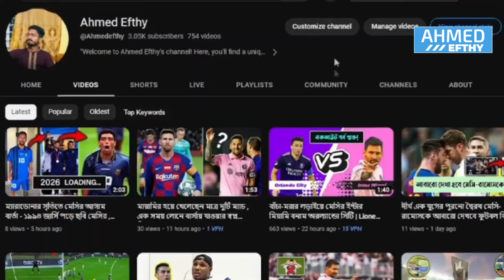এশিয়া কাপে শক্তিশালী হয়ে ফিরছেন লিটন , কিন্তু কিভাবে? কবে ফিরছেন? Liton Das Asia Cup 2023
বুধবার খবর এসেছিল জ্বরের কারণে এশিয়া কাপ থেকে ছিটকে পড়েছেন লিটন দাস। বদলি হিসেবে সেই দিনই শ্রীলঙ্কার উদ্দেশে দেশ ছেড়েছিলেন নতুন করে ডাক পাওয়া ক্রিকেটার এনামুল হক বিজয়। তবে বৃহস্পতিবার জানা গেল এশিয়া কাপের সুপার ফোরে বাংলাদেশ দল জায়গা করে নিলে দলের সঙ্গে যোগ দিতে পারেন লিটন।

আহমেদ ইফতি (Ahmed Efthy) ইউটিউব চ্যানেল টি মূলত এই সময় এর খেলাধুলার নতুন খবর গুলি সাথে সাথে প্রচার করা হয়ে থাকে, আপনি যদি স্পোর্টস প্রেমি হয়ে থাকেন তাহলে চ্যানেল টি SUBSCRIBE করে সাথেই থাকুন , আর দেখতে থাকুন আপডেট খেলার খবর। ধন্যবাদ

Dear Sir/Madam!..

If any part of the contents of this channel is your property (as a musician, label, video, image distributor or artist), please send me a personal message and your content will be REMOVED within 24 hours.

time frem
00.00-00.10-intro